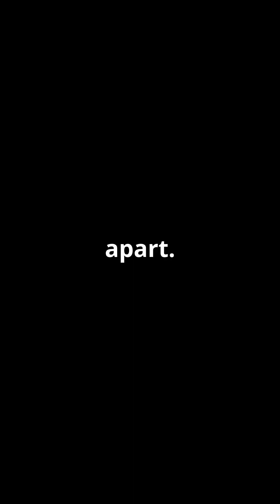Cosmic Wonders: From Countless Stars to Black Hole Nightmares!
Prepare to have your mind blown with these astonishing space facts! Did you know there are more stars in the universe than grains of sand on Earth? With an estimated 1 septillion stars, the cosmos truly puts our planet's sandy shores into perspective! Plus, learn about the strange world of Venus, where a single day lasts longer than its entire year. And if you dare to explore black holes, brace yourself for the terrifying concept of spaghettification—where gravity stretches you into a thin shape before tearing you apart! Join us as we dive into these incredible space phenomena.